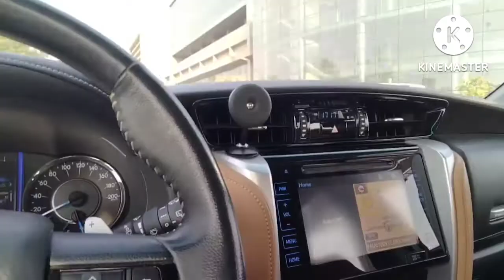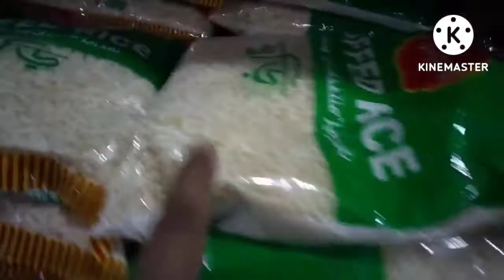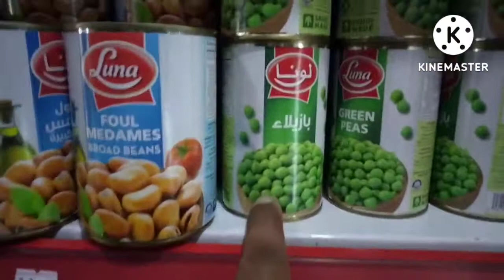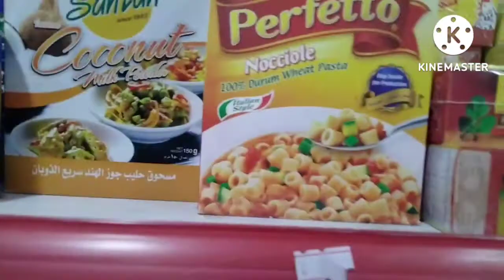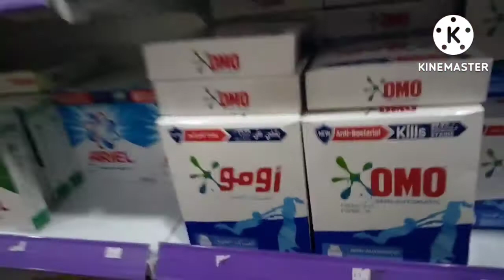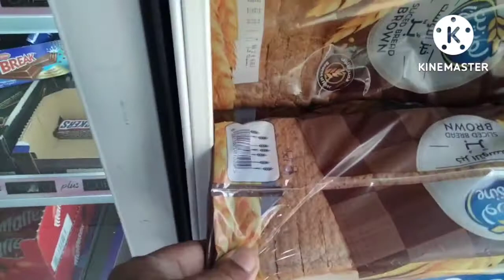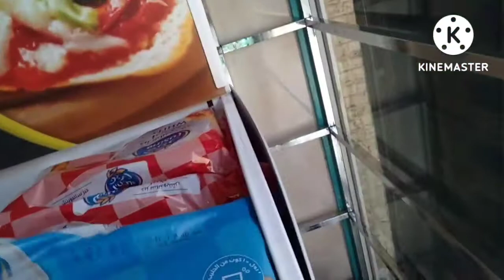OFFICE TO ROOM VIDEO JEDDAH CITY 🏙️